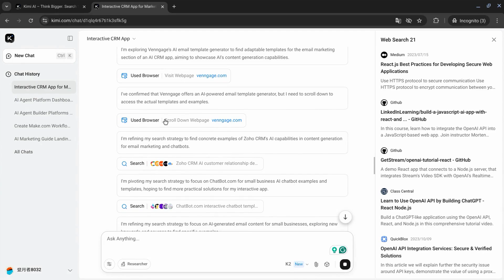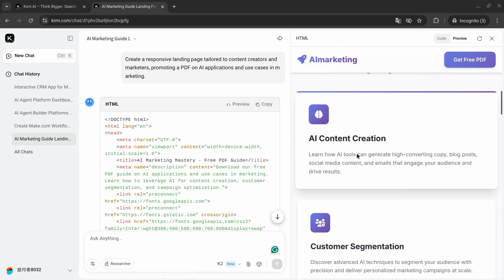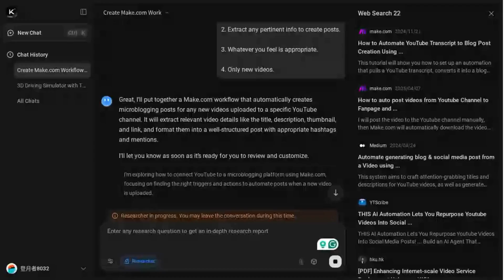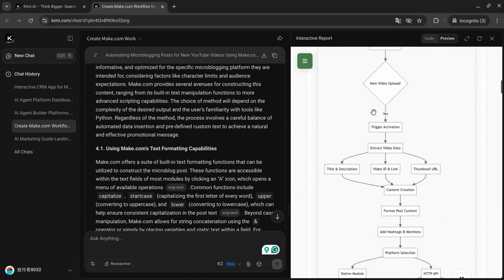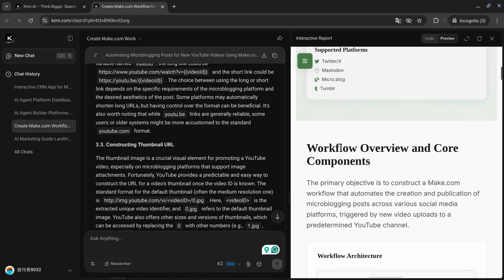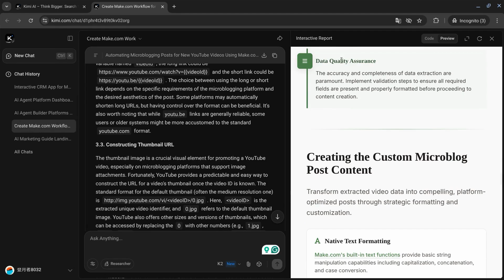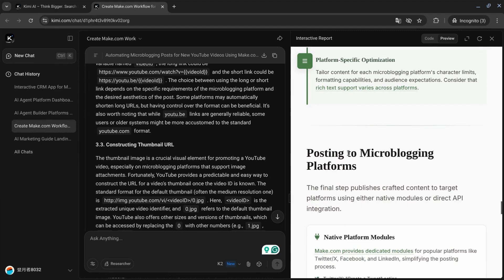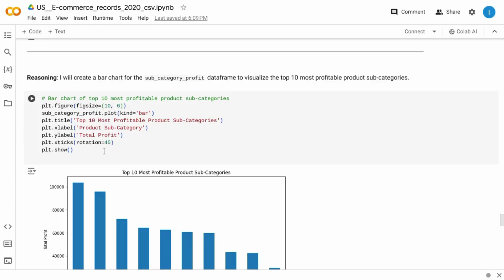Kimi K2: Open-Source Model From Moonshot AI Better Than Claude?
Kimi K2 is Moonshot’s latest open-source LLM, designed to advance your coding capabilities and deliver reliable solutions for complex, real-world tasks. With a mixture-of-experts architecture activating 32 billion parameters within a 1-trillion parameter framework, Kimi K2 achieves superior performance and accuracy compared to many leading language models. Its release sets a new standard in the LLM space, offering unmatched value and scalability whether you are a developer, data scientist, or part of a software-driven enterprise.

00:00 Kimi K2’s Agentic AI & Deep Research
01:38 Creating a Landing Page
03:23 Researching Automation Workflows
07:42 Driving Simulator: One-Shot Prompt

When you use Kimi K2, you benefit from an LLM meticulously optimized for coding and agentic workflows. The model excels at independently breaking down intricate problems, generating clean and readable code, and executing multi-step solutions across a range of programming languages. Benchmarks consistently show Kimi K2 outperforming many competitors in coding tasks—achieving 65.8% accuracy on SWE-bench Verified, leading among open models, and surpassing well-known LLMs such as DeepSeek V3 and even rivaling certain proprietary models like GPT-4.1 in both speed and efficiency.

Kimi K2 is particularly well suited for tasks requiring robust reasoning, context management, and integration with tool-using agents. You can leverage it to generate structured web content, produce advanced data visualizations, automate statistical analysis, or build responsive web and software applications. The model's architecture supports long-context understanding, making it ideal for workflows involving large codebases or detailed planning. Examples include automating salary analysis by running code and generating visuals, managing event logistics with real-time tool coordination, or developing interactive dashboards fed by dynamic APIs.

Moonshot’s LLM strategy with Kimi K2 emphasizes accessibility and cost-effectiveness. You gain access to a model that delivers top-tier coding performance at a fraction of the computational costs associated with U.S.-led rivals. Its open-source availability and dedicated API endpoints provide flexibility for both custom research projects and mainstream deployment. The model is available in both a foundational "Base" version for advanced fine-tuning and an "Instruct" variant optimized for chat, agentic tasks, and immediate drop-in usage.

By choosing Kimi K2, you equip yourself with a cutting-edge LLM built to handle coding challenges, agentic automation, and complex integrations. Its superior benchmarks, agentic design, and open accessibility empower you to create, iterate, and deploy code-intensive solutions with confidence, making Kimi K2 a compelling choice for anyone invested in the future of AI and software development.

Learn more insights on measuring website traffic, analysis, and reporting, including GA4 and other tools